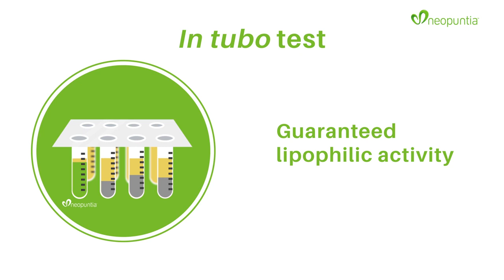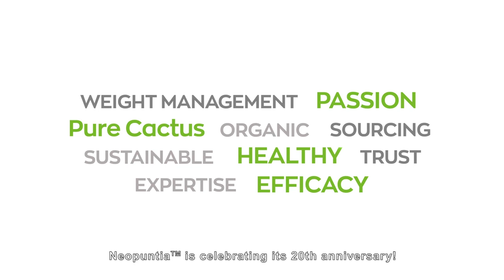Neopuntia™, the healthy lipophilic fiber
Neopuntia™ is the healthy lipophilic fiber. Neopuntia™ is an organic, carefully selected and patented cactus powder with fat binder properties. Neopuntia™ absorbs fat and sugar and it helps to fat excretion. Thanks to its benefits, Neopuntia™ supports healthy weight management.
Discover our sustainable sourcing and our scientific results and understand the ingredient's mechanism of action with our video!